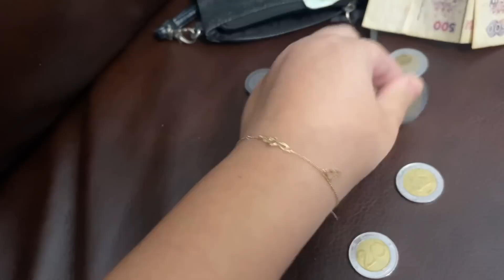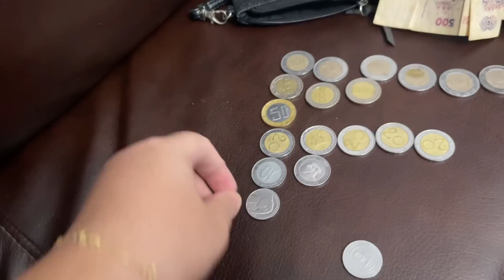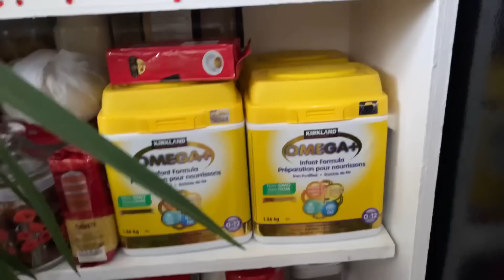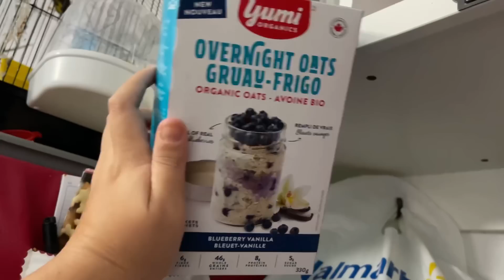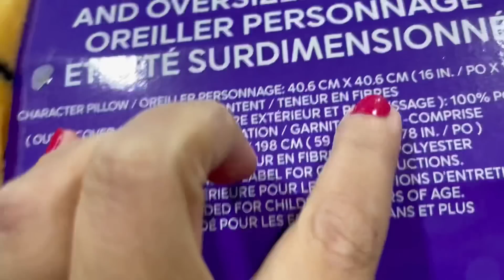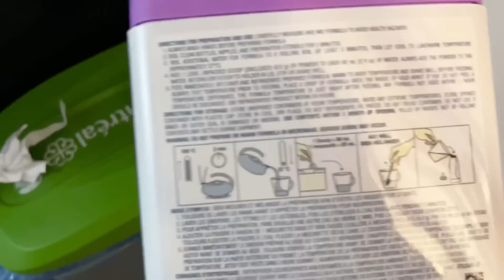نهار معايا في كوزينتي وزواوشي و أزمة دواء الحمى للأطفال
نهار معايا في كوزينتي وزواوشي المقنين والكناري

نهار معايا في كوزينتي وزواوشي ونحكيلكم على أزمةدواء الحمى للاطفال